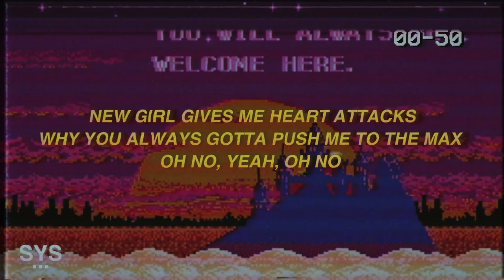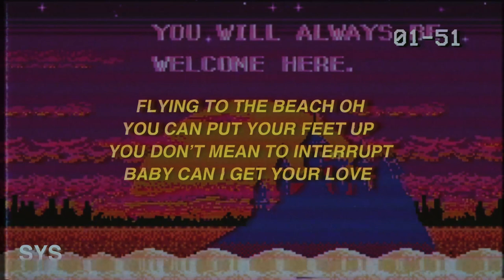Avry - Running Dance (Lyrics) ft. Prznt 😍💖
LYRICS: RUNNING DANCE - AVRY FT. PRZNT

Working on the running dance
You know we ain’t got no plans
Throwing bands in japan
Reminiscing I’m the best you had

Flying to the beach oh
You can put your feet up
You don’t mean to interrupt
Baby can I get your love

Riding in the city all black
Counting all these racks and she
Don't know how to act now

And you know that when I hit from the back
Never thinking of the past when I'm looking
At that bounce back

New girl gives me heart attacks
Why you always gotta push me to the max
Oh no, yeah, oh no

Why you so good to me
I've been moving in so fluidly

No more reservations know
Where I'm taking it's you and me
I know you ain't never seen this view baby

Go go slower slower
Private jet to the islands
Spark some girl we vibing
I wanna show you how I live

🎨 BACKGROUND: UNSPLASH

LYRICS FOR 'SONG' BY ARTIST.